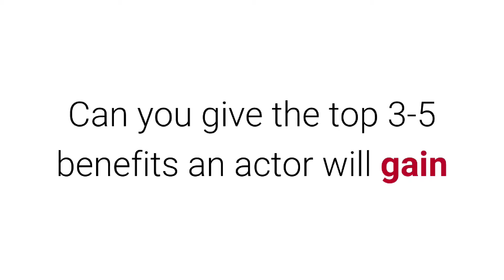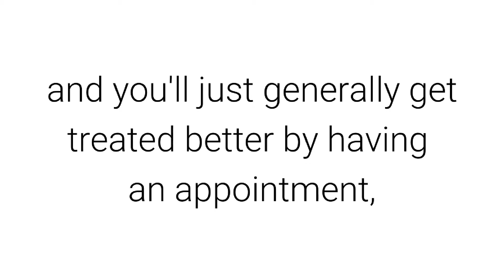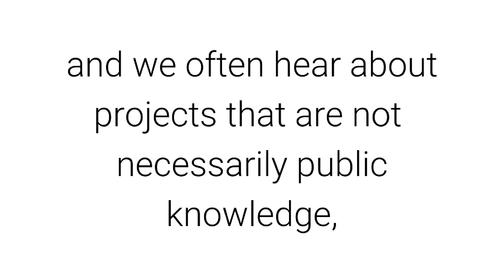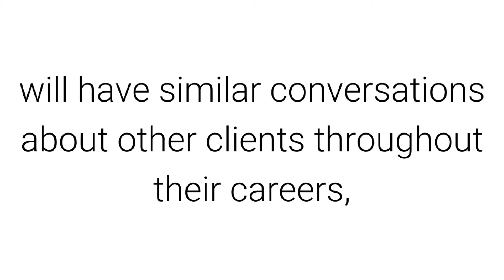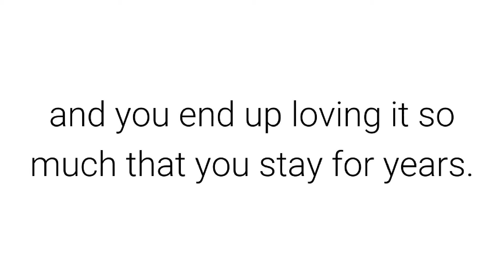WHAT ARE THE BENEFITS OF HAVING AN AGENT? Ask An Agent 3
Today's question comes from Montaja Simmons! Check out her amazing Facebook group, I'm an Artist... No I'm not Starving.

If you'd like to submit a question to Anthony Boyer, Agent with DDO/Stage 9.
And, if you'd like to be on the waitlist for the Prepared Performer Profits Program, here's a

Join us every month for a Broadway Inspired Open Mic Night at the Chance Theater
Hosted by Molly Mahoney, Jenny Schniepp at the Piano, Nick Walker behind the camera.